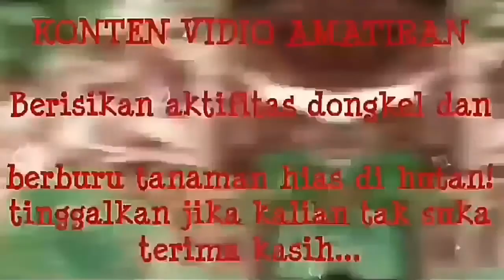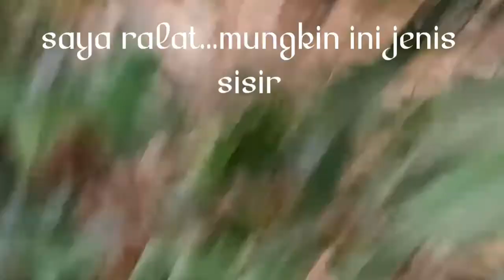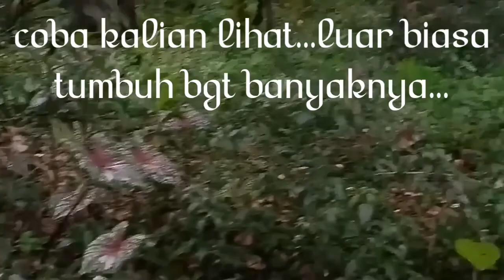Tanaman hias liar / dapat aglonema lokal dan dongkel bongkot sisir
berburu jenis aglonema lokal sambil cari bahan bonsai